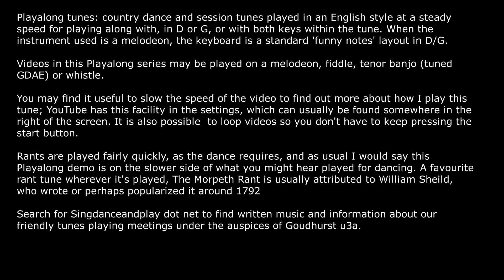Playalong tunes: The Morpeth Rant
Playalong tunes: country dance and session tunes played in an English style at a steady speed for playing along with, in D or G, or with both keys within the tune. When the instrument used is a melodeon, the keyboard is a standard 'funny notes' layout in D/G.

Videos in this Playalong series may be played on a melodeon, fiddle, tenor banjo (tuned GDAE) or whistle.

You may find it useful to slow the speed of the video to find out more about how I play this tune; YouTube has this facility in the settings, which can usually be found somewhere in the right of the screen. It is also possible  to loop videos so you don't have to keep pressing the start button.

Rants are played fairly quickly, as the dance requires, and as usual I would say this Playalong demo is on the slower side of what you might hear played for dancing. A favourite rant tune wherever it's played, The Morpeth Rant is usually attributed to William Sheild, who wrote or perhaps popularized it around 1792

Search for Singdanceandplay dot net to find written music and information about our friendly tunes playing meetings under the auspices of Goudhurst u3a.